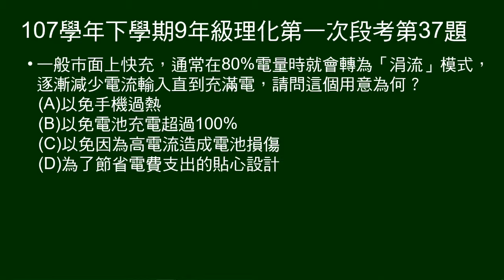107學年下9年級理化一段第37題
第36～38題題組：
說明鋰電池的構造，充電時會造成傷害的情況，充電的涓流模式及原因。說明充電的整體配套。

第37題問：快充涓流模式的用意。